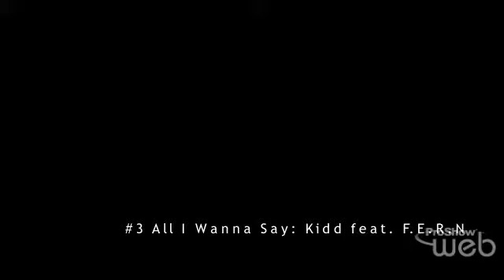Top 5 Rap Songs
5. Overdose: Lecrae
4. Reverse: Tedashii feat. C-Lite
3. All I Wanna Say: Kidd feat. F.E.R.N
2. Now I Know: T-Mac
1. Background: Lecrae feat. C-Lite